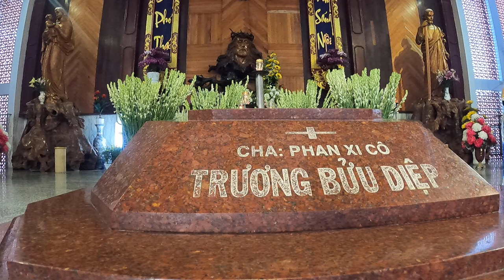Khám Phá Thánh Đường Tắc Sậy Bạc Liêu | Thăm Nhà Thờ Cha Diệp | CHAU DUC CHANNEL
Thánh đường linh thiêng Tắc Sậy
Địa danh Tắc Sậy theo người lớn tuổi địa phương cho biết có một đường tắt nhỏ đi ngang qua nhà thờ nằm giữa đám lau sậy, vì phát âm của người miền Nam, chữ “tắt” thành chữ “tắc,” nên gọi  “Tắc Sậy”.
nhà thờ Tắc Sậy cách thành phố Bạc Liêu khoảng 37 ki lô mét về hướng Cà Mau.
Thánh đường mang kiến trúc lạ độc đáo, gồm có 3 tầng.
Tầng trệt  nơi để cho khách nghỉ ngơi,
tầng 2 ,3 là nơi dâng thánh lễ với tiền sảnh rất rộng.
Nơi đặt phần mộ Cha xứ Trương Bửu Diệp được kiến trúc như một tòa nhà rộng lớn có ba nóc, trong đó nóc chính giữa cao hơn hai nóc phụ có gắn đồng hồ lớn tạo nên điểm nhấn nổi bật cho cả tòa nhà. Nhiều bức tượng gỗ được bày trí theo tinh thần tín ngưỡng Công giáo đa số đều bằng gỗ quý.